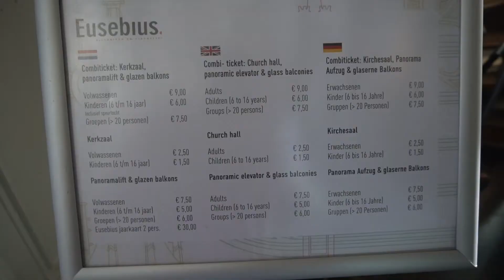VLOG-Den Haag *zrobiła to w pociągu*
Zapraszamy na fanpage oraz instagram.
Dużo dobrego dla Ciebie.